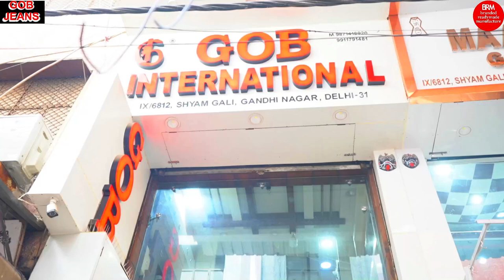ब्रांडेड जैकेट कम रेट में गांधीनगर दिल्ली gob jeans | jacket market delhi | jacket wholesale market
gob jeans jacket delhi jacket market delhi | jafrabad jacket market |jacket wholesale market delhi
Asia ki sabse badi jacket market jafrabad Delhi/ jacket market Delhi /jafrabad market/ jacket market
Subhash Singh   m..9871418920..9911791481
Narendra ...9828632137
address 9/6812,shyam Gali Gandhi Nagar,delhi-110031

Hi , i Am Pawan Upadhyay . Welcome to our You Tube Channel                                                         branded readymade vlogs m.9897071285

Social media links--  channel - branded readymade vlogs

Social media links--  channel - branded readymade manufacture

About this video. Jafrabad 23 number gali jacket market Delhi topic
Queries Solved:
1- jacket wholesale market
2- jacket wholesale market in delhi
3- leather jacket wholesale market
4- cheapest jacket market
5- jafrabad jacket market
6- jacket market
7- jacket manufacturer
8- wholesale jacket market
9- wholesale market
10- jacket wholesale market in mumbai
11- jafrabad jacket market delhi
12- jacket
13- wholsale jacket market in delhi
14- delhi jacket wholesale market
15- jafrabad jacket market delhi retail
16- jacket wholesale
17- delhi jacket market
18- leather jacket wholesale market in delhi